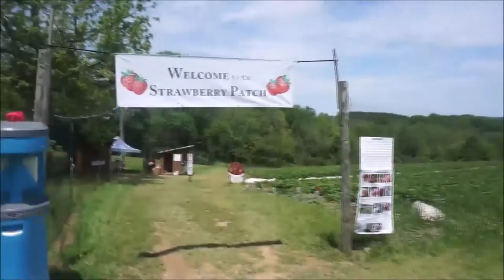♡ Vlog Washington Nationals|| Strawberry Picking || Woods